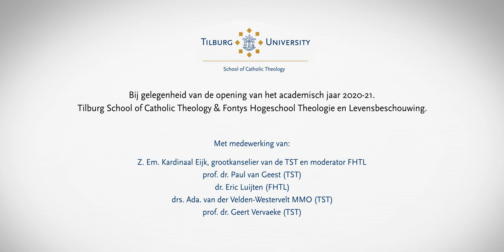TST digitale opening academisch jaar 2020/2021 - Tilburg University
De digitale opening van het academisch jaar van de Tilburg School of Catholic Theology 2020/2021 is op woensdag 2 september gezamenlijk bekeken.

Het programma:
Openingswoorden door Ada van der Velden-Westervelt, directeur van de TST
Grootkanselier W.J. kardinaal Eijk
Interim-decaan Geert Vervaeke
Eric Luijten, FHTL
Mini-college verzorgt door Paul van Geest. Het college gaat over Paus Franciscus’ Apostolische Exhortatie Querida Amazonia.
Afsluitende woorden door Ada van der Velden-Westervelt

Wij wensen u veel kijkplezier.